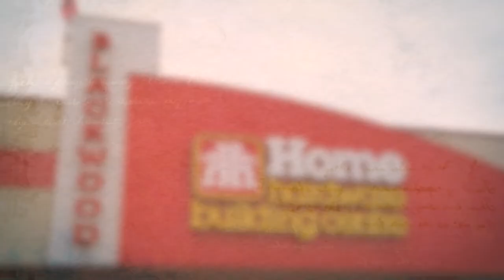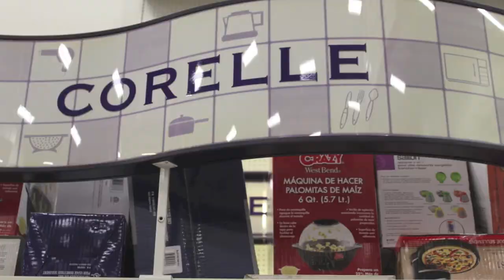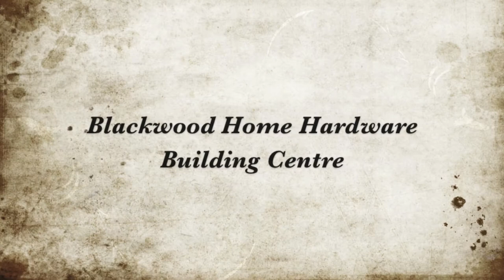Image Magazine: Wedding Edition - Gift Registry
Image Magazine - Wedding Edition 2015. Featured business - Blackwood Home Hardware Building Centre, Abbotsford, BC. This video features tips on creating the perfect gift registry for your big day.
Helping homeowners with Expert Advice
Home stores are 100% Canadian owned, with 60,000 different items available! There's a perfect Home store for your project, gift registry or everyday household item.